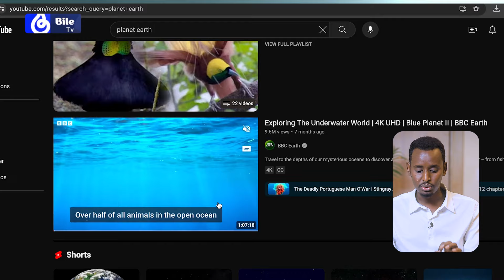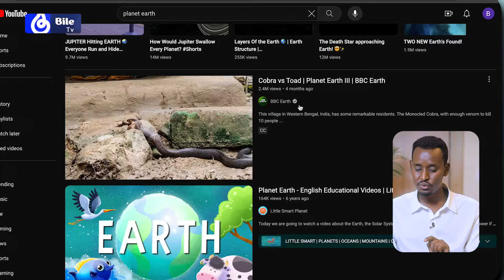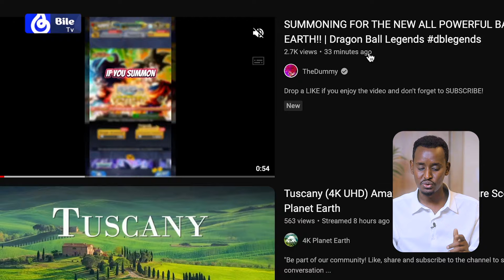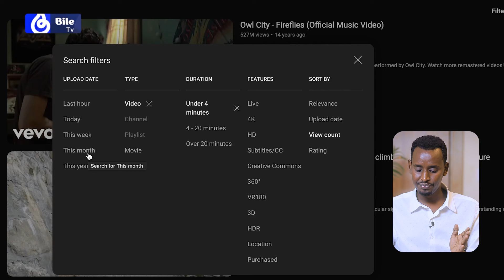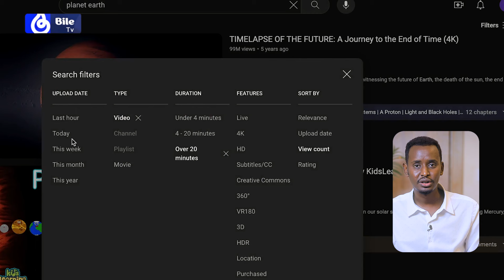Sidee si degdeg ah YouTube muuqaal looga baaraa I Barnaamijka Tab iyo Xeelad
Sidee si degdeg ah YouTube muuqaal looga baaraa?

Barnaamijka Tab iyo Xeelad